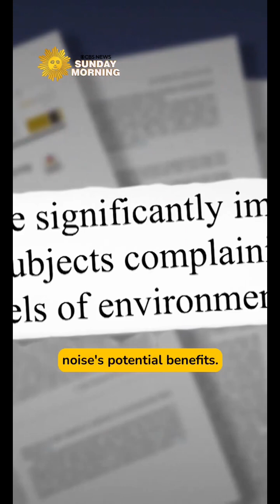What is white noise and how does it help people sleep better?